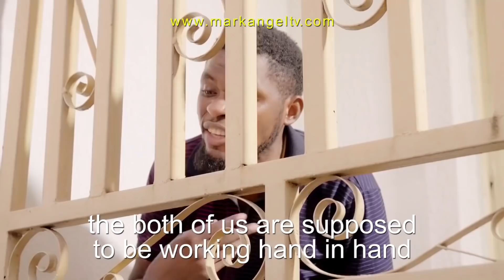Cat And Dog (Best Of Mark Angel Comedy)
Hey guys, we're Mark Angel team. We will be bringing you all the Top videos of Mark Angel Comedy on this channel. We love you.